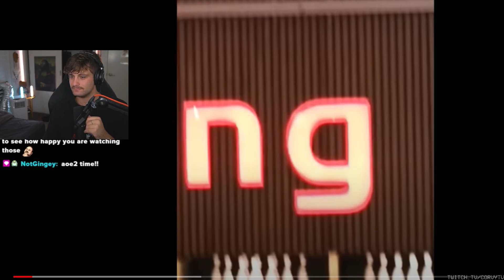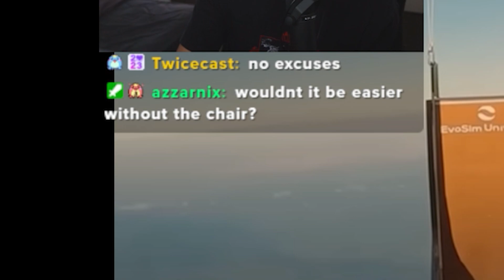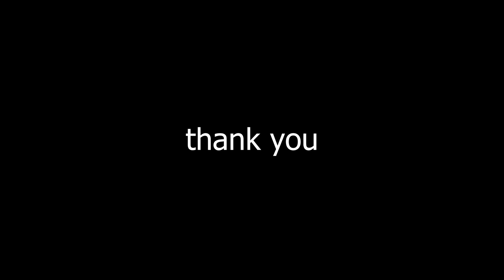Daily dose if internet clips that will make you satisfied